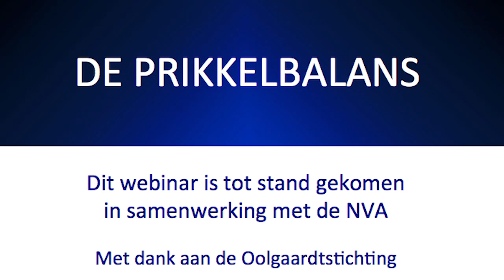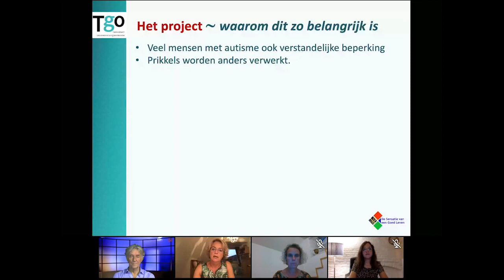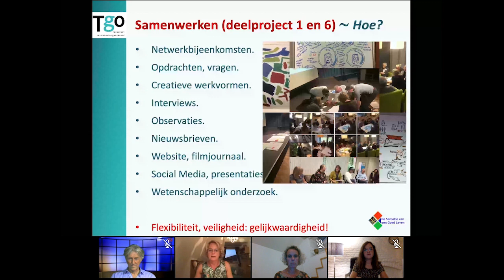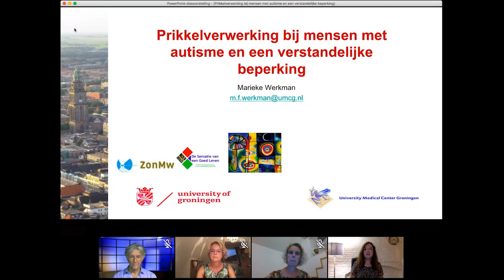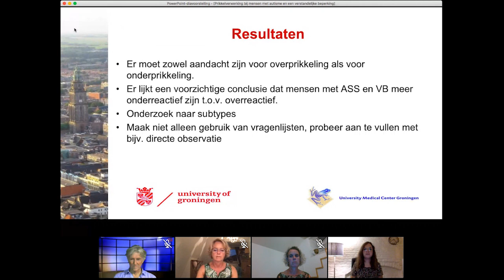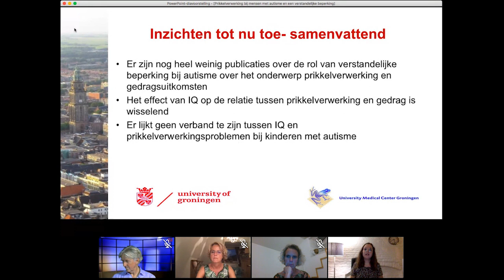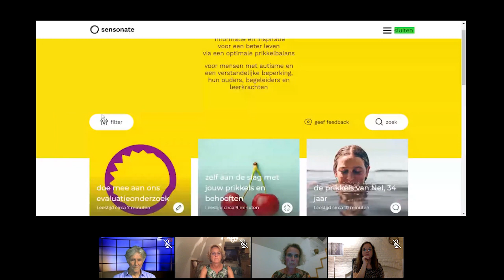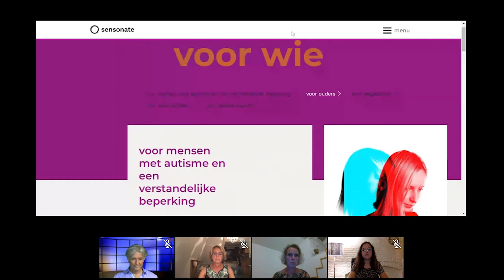Last van prikkels bij autisme?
Veel mensen met autisme hebben last van over- of onderprikkeling

. Dat kan in het dagelijkse leven knap lastig zijn en je dagelijks geluk beïnvloeden.

Deze uitzending van AutismeTV biedt misschien hoop. Het is een registratie van een webinar, waarin een waardevolle nieuwe website wordt besproken. Sensonate heet deze site en mensen vinden er tools om hun prikkels in kaart te brengen en om een manier te vinden ermee om te gaan.

Deze website is het resultaat van recent wetenschappelijk onderzoek naar prikkels bij mensen met autisme en een verstandelijke beperking. Maar ook mensen die normaal of hoog begaafd zijn hebben veel aan deze website. De resultaten van dit onderzoek worden in dit webinar ook getoond en toegelicht.

INHOUD
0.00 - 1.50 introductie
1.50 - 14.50 Jeanet Landsman is projectleider van het onderzoek De sensatie van een goed leven en vertelt waarom dit onderzoek is gedaan.
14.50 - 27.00 Marieke Werkman is promovendus en vertelt over de resultaten van het onderzoek
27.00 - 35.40 Bernadette Wijnker demonstreert de website.